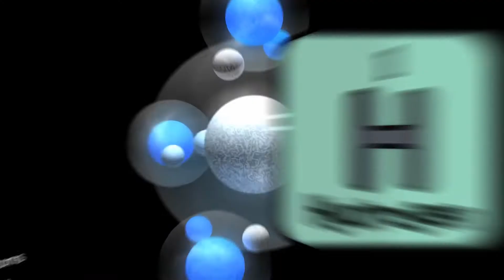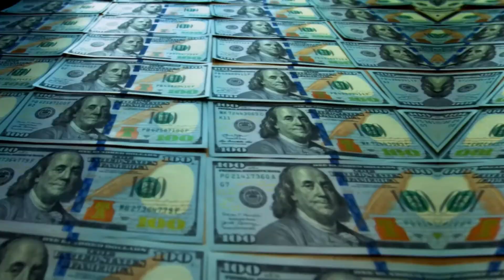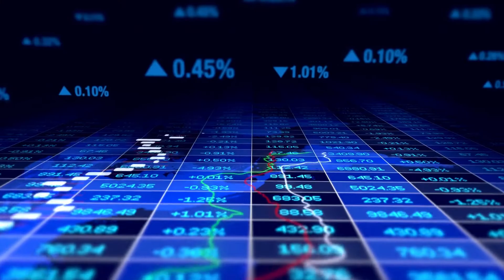Massive Hydrogen Investment: CEO of Hyundai's Bold Move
There will be fierce competition for electric vehicles soon. Hyundai is developing cutting-edge technologies that might revolutionize the automotive industry. They are developing an advanced engine that will have a considerably longer charging time, a much greater range, and cost less to produce! Additionally, Hyundai is preparing to launch a new vehicle with this engine on the market as early as 2025. With its ground-breaking new HYDROGEN engine, the Korean automaker claims it is set to reinvent the future of mobility, upend the electric car market, and smash all conventional wisdom. Yes, the "fuel of the future" that's been making waves lately is hydrogen. Hyundai, BMW, and Toyota will all make significant investments in it. However, I won't just be raving in this video about how Hydrogen is better as per claims, we will compare it with gasoline & EVs, take a look at power figures, production hurdles, range, and much more, and tell you about the clear winner.